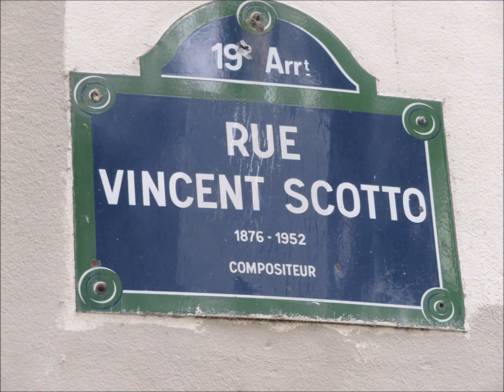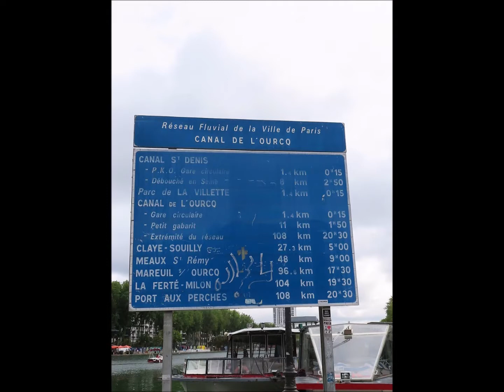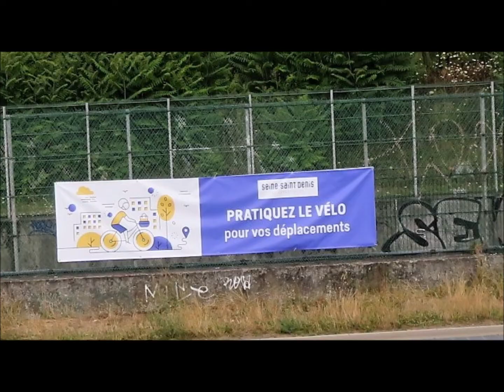Croisiere sur canal de l'Ourq J 26,07 2020